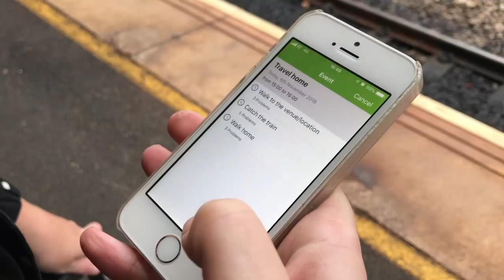Extending mental health services and saving costs - Sam's Brain in Hand story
Sam has been using Brain in Hand with support from her Community Links Engagement and Recovery Service in Kirklees Council. It's helped to bring her out of a 'really, really dark place' - not only that, but it's achieved a 10-to-1 Return on Investment for the Council.

Sam and Tony Bacon, Kirklees Council's Commissioning Manager for Mental Health, share their experience with Brain in Hand in this video case study.